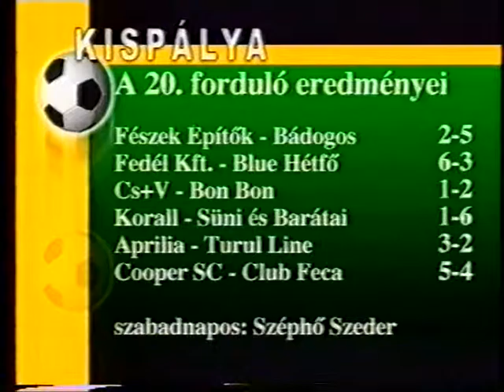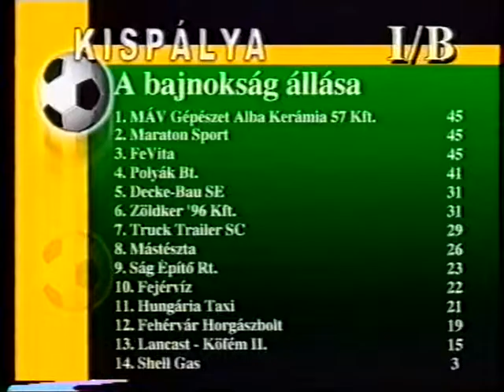KISPÁLYA 34. 2001-2002 FÉSZEK-BÁDOGOS: 2-5